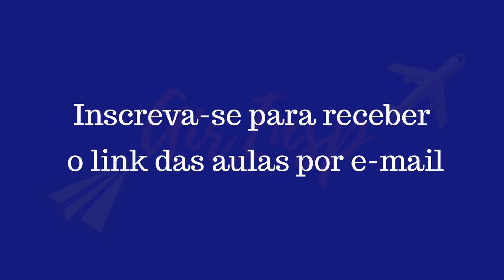É assim que você acaba de vez com a preguiça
Conheça o curso Rota Upgrade ↴

☛ Sobre Willian

"Acredito que podemos ajudar as pessoas à realizar seus sonhos, podemos também conectar famílias, proporcionar novas experiências e por que não
ajudar no desenvolvimento de negócios e economia.
Tenho a oportunidade de fazer tudo isso trabalhando com viagens aéreas.
São estes os motivos dos quais acordo todos os dias pela manhã e que me faz ser completamente apaixonado pelo que faço."

Willian Azzolini trabalha em Companhia aérea há mais de 23 anos.
Formado em Turismo já trabalhou em 3 grandes companhias aéreas internacionais.
Começou sua jornada como office-boy com apenas 15 anos e foi alternando de departamentos como:
Emissão, reservas, cálculo de tarifas, GDS, BSP, relatório, reembolso, conciliação de cartão de crédito, SAP, controle de fraude e chargeback, vendas e marketing e alianças ao longo dos anos.